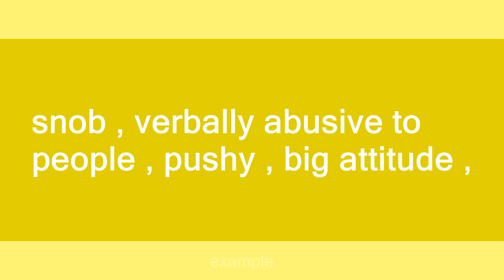new york cut